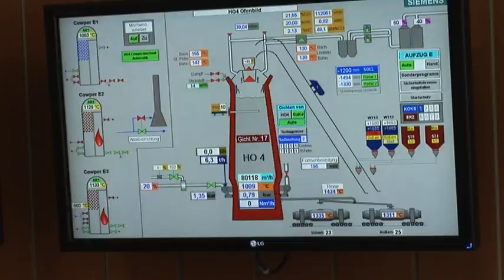Alltag am Hochofen 1 Donawitz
Kurzer Einblick in einen Hochofen "Abstich" am HO1 Donawitz